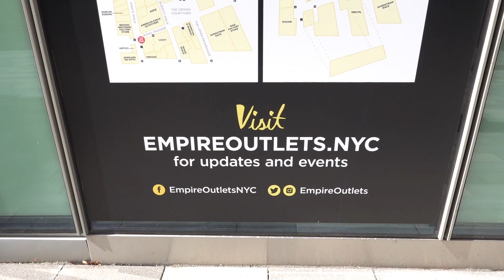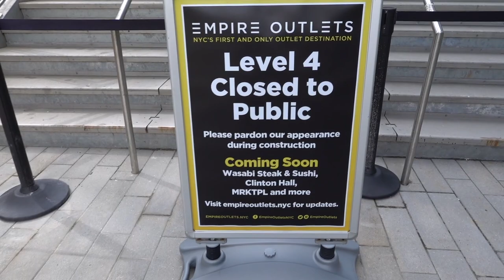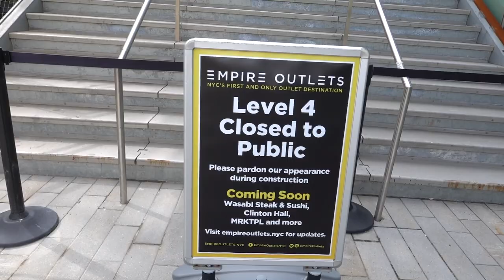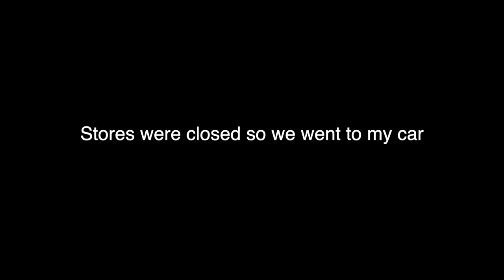NYC VLOG | STATEN ISLAND Empire Outlets | Exploring the forgotten borough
Hey guys! In today's vlog my friend Krystle and I explore the Empire Outlets on Staten Island. Staten Island is the forgotten borough of New York City and I wanted to show you guys what Staten Island has to offer!

Check out my blog! Top 10 Tips for Long Road Tips